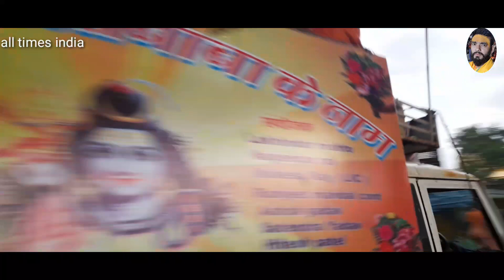बोल बंम पैदल यात्राा वापी से संजान हर हर महादेव har har Mahadev vapi to sanjaan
baaba ke Nagar sangaan baaba ko jal chadane ke liye